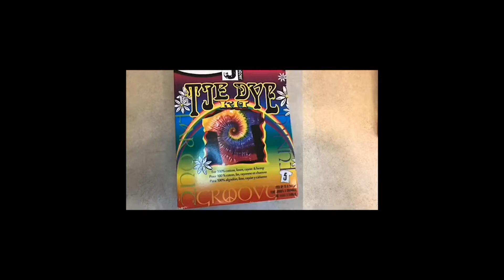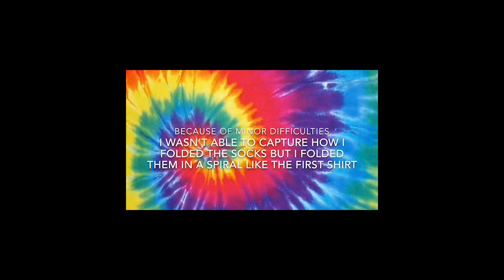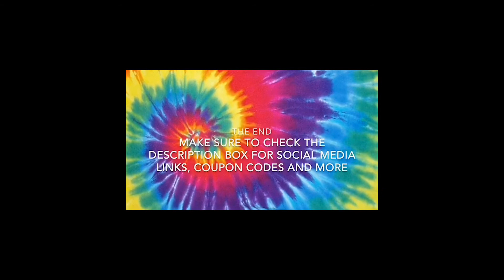Cool Colorful Summer Tie-Dye Design Tutorial [Kelsey. D]